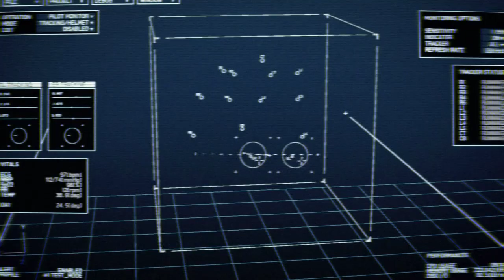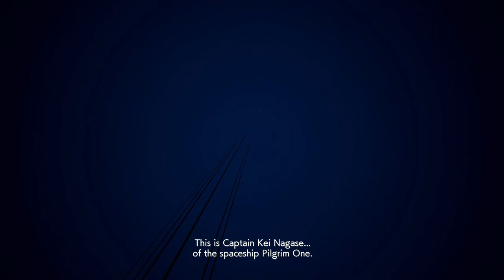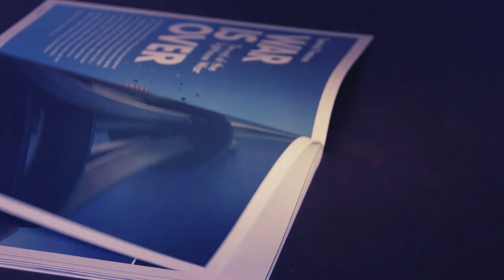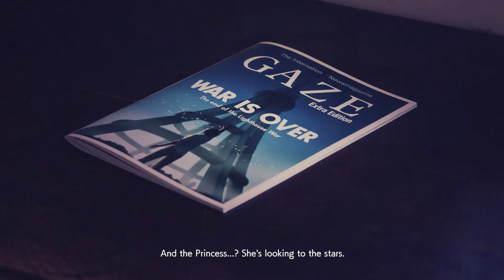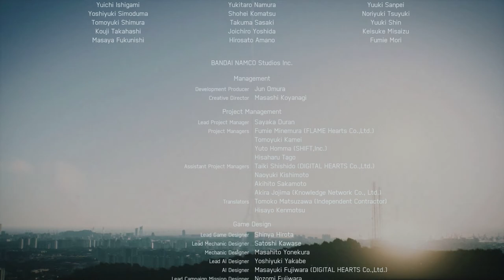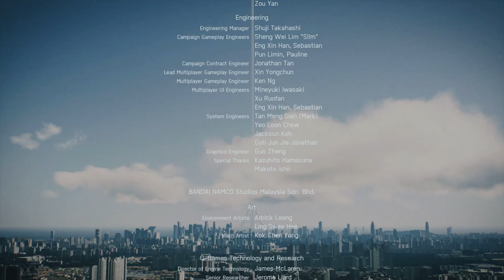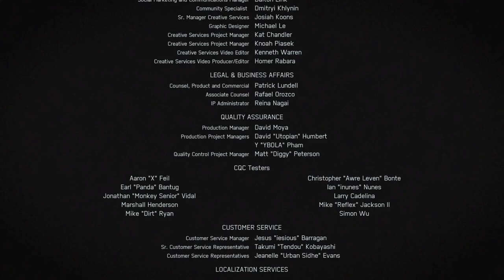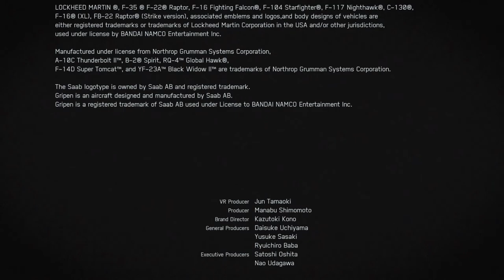ACE COMBAT 7: Mission 20[Dark Blue][ACE Difficulty - S-Rank][PC-No commentary]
here a footage of battle between trigger and the son of elon"X-AE-A12" yeah sure i just put this on so maybe it get recommend ? yea am a jerk

MISSION 20
Dark Blue
01.Nov.2019  0700  Gunther Bay  2° 23'22"N 56° 10'49"W
Sky Conditions: Sunny Cloud Cover: Scattered
Operation: Hush